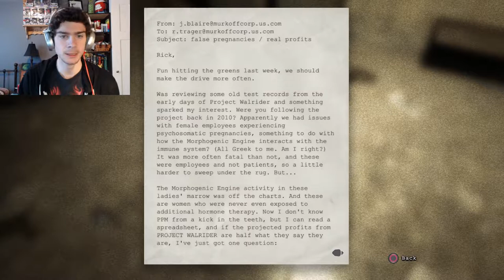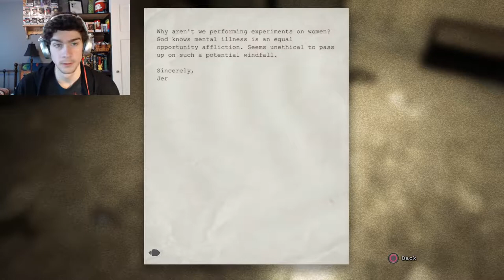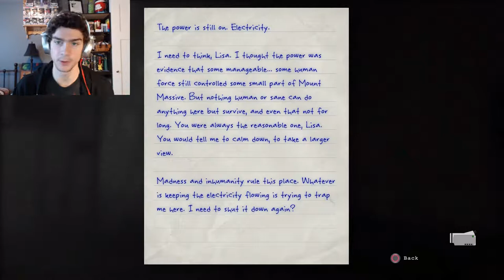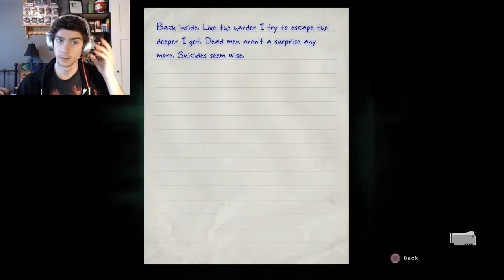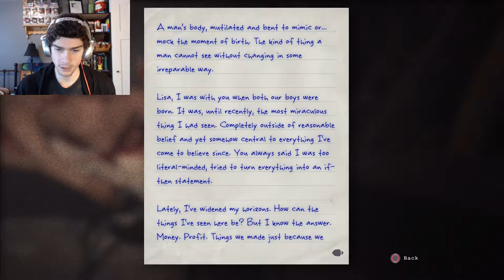Outlast Whistleblower Playthrough Part 4 THE GROOM!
Hi friends! Here's part 4 of Outlast Whistleblower!
In this episode we meet an interesting character they call the Groom!